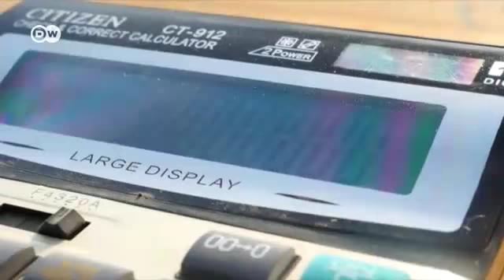বামন জলহস্তিদের রূপকথার মতো এক দেশ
সিয়েরা লিওনের গোলা ন্যাশনাল পার্কের কাহিনি অনেকটা রূপকথার মতো৷ বামন জলহস্তিকে বাঁচাতে গিয়ে কোকোর চাষ; সেই কোকো খেতে এলো পাখি, পোকামাকড়, বাঁদর, আরো কত কী৷ সব মিলিয়ে জঙ্গল জমজমাট!